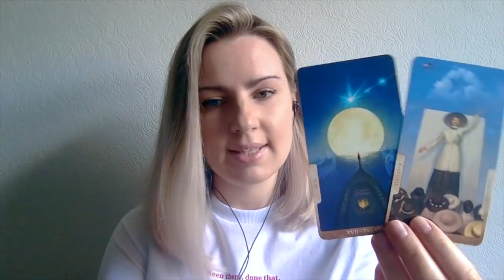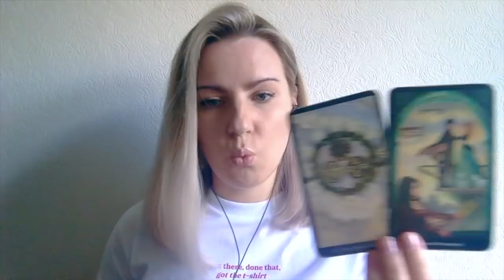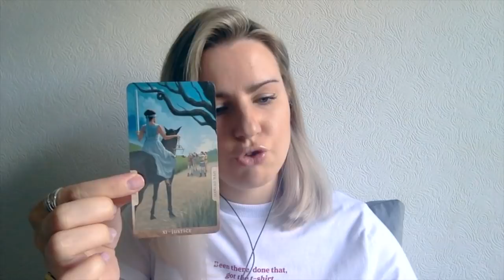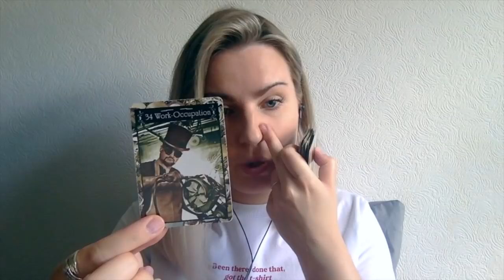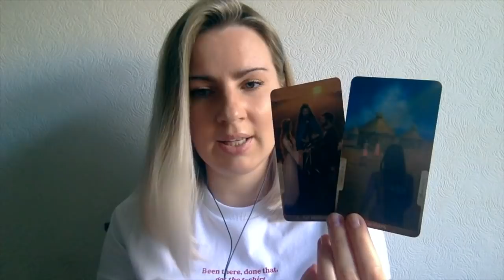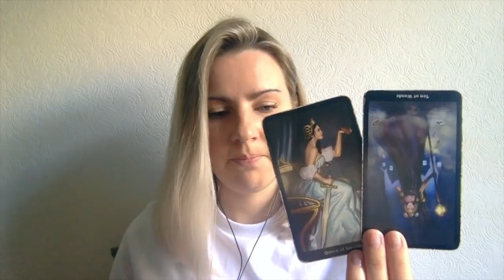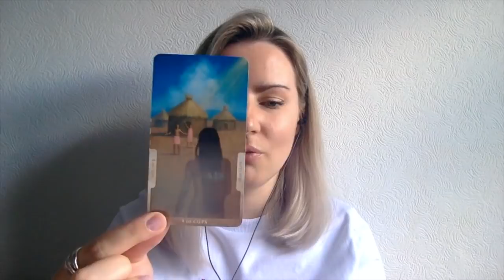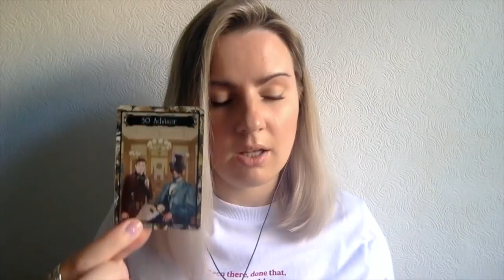🔮 Pick A Card - 𝟕-𝟏𝟎 𝐃𝐚𝐲𝐬 𝐅𝐫𝐨𝐦 𝐍𝐨𝐰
Dear Tribe,
Sorry for being late with your 7-10 day prediction. I had internet issues where I am staying right now, but hopefully, the messages reached you at the right time for you. Love, Brigita. Bri9ita A9ua Arcana
🔹Time Stamps 🔹
1 - 1:06
2 - 13:35
3 - 32:20
4 - 43:24
Love,
Brigita

'1989